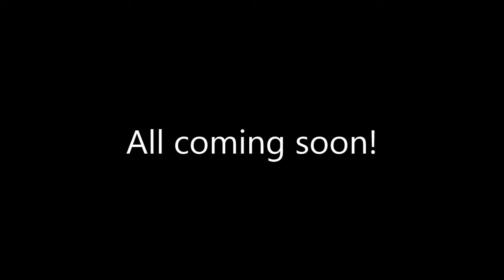Welcome Back to IceAndMc!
After almost a year of essential inactivity, I'm back with hopefully scores of videos in various areas.